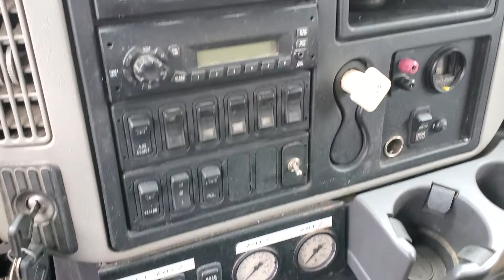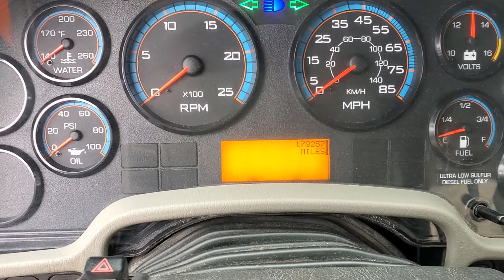2011 International Plow with Wing